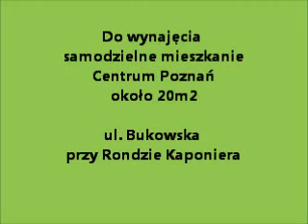Samodzielna kawalerka w Centrum Poznania- EURO-dom.CO Biuro Nieruchomosci Poznań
Oferta 0zł prowizji od Najemcy, prowizję pośrednika pokrywa Właściciel.

Do wynajęcia Kawalerka, Centrum obok Ronda Kaponiera około 20m2 idealna dla 1 osoby studiującej lub pracującej.

Polecam do wynajęcia przytulna kawalerkę ok.20m2 w najatrakcyjniejszej lokalizacji w Poznaniu, niski parter- 4 schodki poniżej poziomu, na ul. Bukowskiej okolice Ronda Kaponiery, na przeciw WTC i wejścia na targi, zaraz za hotelem Sheraton. Pomimo położenia w samym centrum; bardzo ciche, gdyż osłonięte kamienicą od ruchliwej ulicy Bukowskiej.
Wejście do mieszkania od tyłu kamienicy. Mieszkanie odnowione. Wymienione okna. Kamienica po remoncie klatek schodowych i elewacji.

Osobna kuchnia w pełni wyposażona: meble, kuchenka gazowa, lodówka, mikrofalówka pralka i inne, na podłodze kafle.
W pokoju fotel rozkładany, szafa, stolik + 2krzesła ratanowe, komoda, TV, Video, na podłodze panele. Dodatkowo antresola (łóżko nad wejściem do pokoju + półka)
Łazienka w kaflach z prysznicem, ciepła woda z bojlera elektycznego.

Ogrzewanie własne gazowe mobilne +ewentualnie dla chętnych elektryczne
Wymagana kaucja 800zł

OPŁATY MIESIĘCZNE:
całość: 750zł (600+150) w tym opłata administracyjna ( woda, śmieci )
+prąd
+gaz do gotowania i ogrzewania wg własnego zużycia.

Mieszkanie posiada piwnicę służącą jako suszarnia i magazynek.

Właściciel nie wyraża zgody na najem dla rodzin i osób z dziećmi.

Dołącz do nas na Facebooku, G+, Twitter, Naszej Klasie i YouTube.

Wolne od ZARAZ

Skype: euro-dom.co
GG: 35295984
Licencja Pośrednika Nieruchomości nr 16149

EURO-dom.CO
Biuro Obrotu Nieruchomościami
os. Rzeczypospolitej 1; 61-397 Poznań
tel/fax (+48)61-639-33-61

Oferta nie spełnia oczekiwań? Sprawdź więcej ofert na lub wyślij nam zapytanie. W ramach usługi gwarantujemy pełną obsługę kredytową bez dodatkowych kosztów.

Wszelkie dane dotyczące nieruchomości uzyskano na podstawie oświadczeń zamawiających. Powyższy opis ma charakter informacyjny i nie stanowi oferty w rozumieniu przepisów art. 66§ 1. Kodeksu Cywilnego
Zdjęcia i opisy w tej ofercie objęte są ochroną praw autorskich majątkowych i osobistych, stanowią własność w świetle prawa autorskiego. Wykorzystywanie ich lub rozpowszechnianie bez pisemnej zgody autora, jest naruszeniem praw autorskich i pociąga za sobą odpowiedzialność prawną.